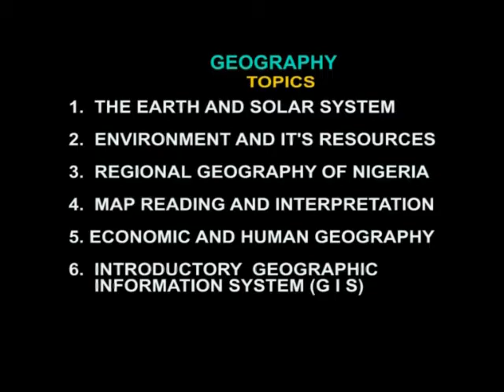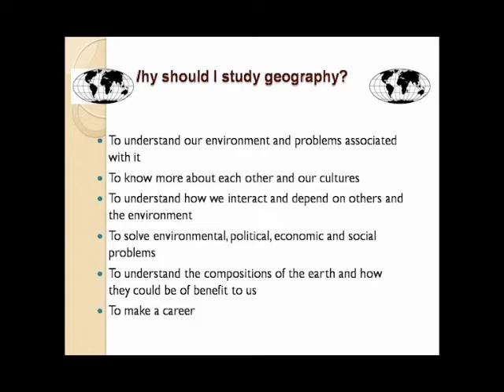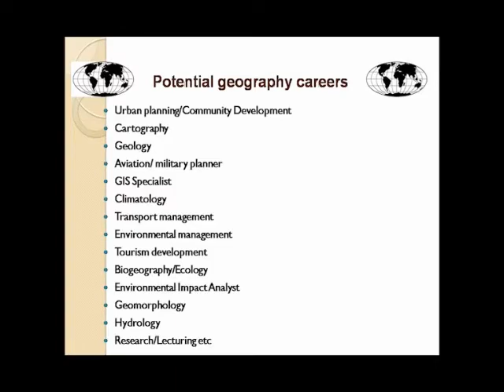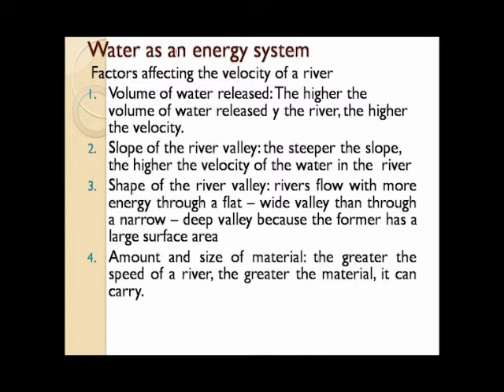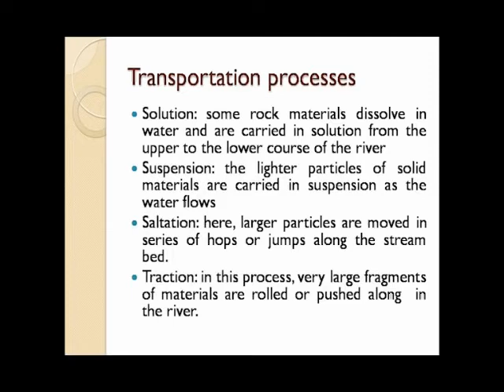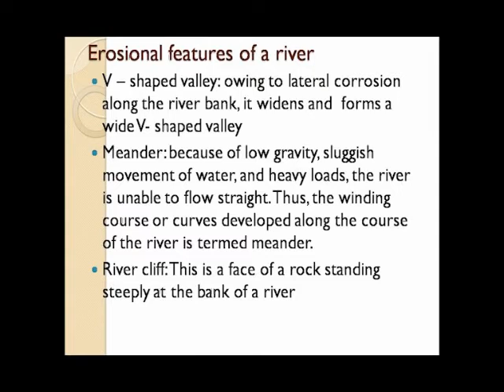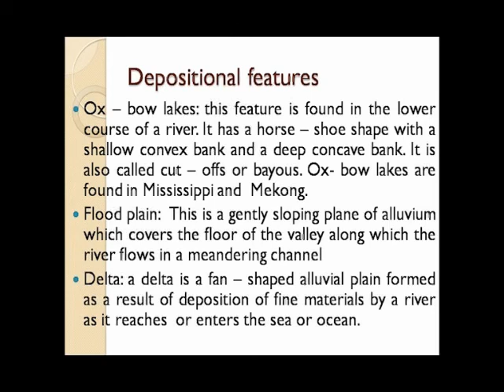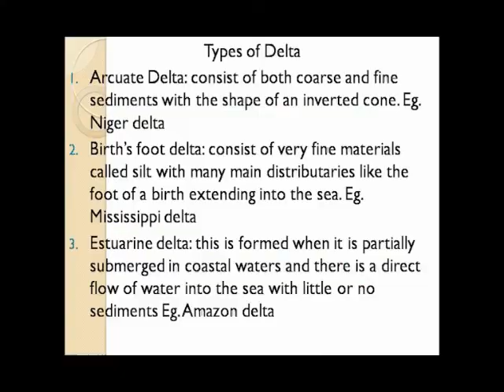(GEOGRAPHY FOR SENIOR SECONDARY SCHOOL SS2) Lesson 1